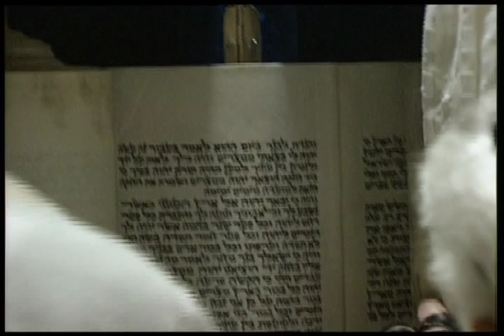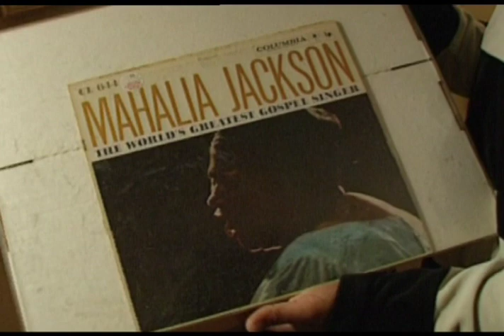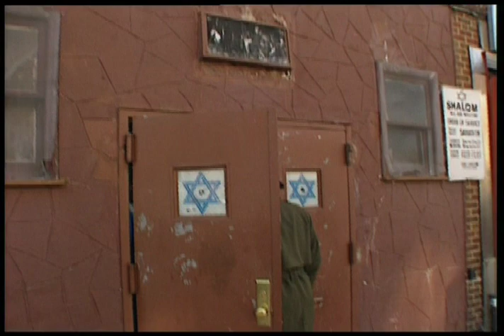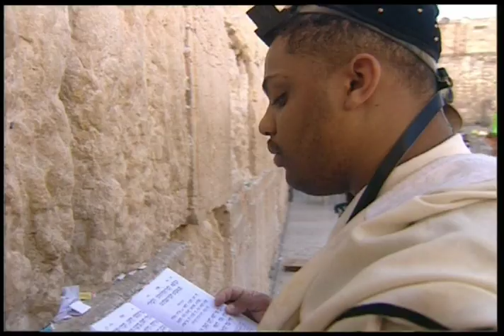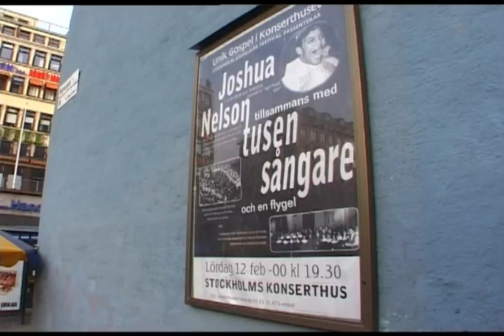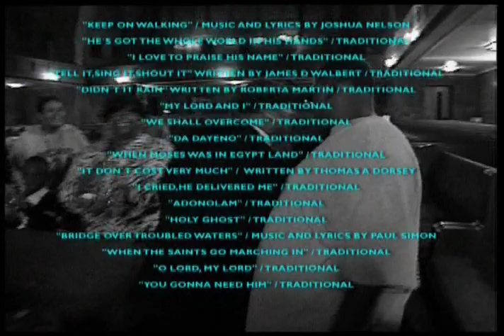Keep On Walking With Joshua Nelson - Greenroom Productions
This rousing documentary is a celebration of Joshua Nelson, a young African-American, observant Jew who transcends the differences between races and faiths through his music. Nelson is both a gospel singer in the tradition of Mahalia Jackson, and a Hebrew teacher. Through his composing, gospel singing, and chanting of the Torah, Joshua is the musical embodiment of cultural and racial harmony. Filmed on location in Nelson’s hometown of Newark, New Jersey, as well as in St. Louis, Stockholm and Jerusalem.

Directors: Tana Ross, Jesper Sorensen, Freke Vuijst, and Vibeke Winding
Greenroom Productions
53 min – 2001

Festival screenings:
Newark Black Film Festival – Paul Robeson Award for Best Documentary
Northampton Film Festival – “Best of the Fest” Documentary Award
Brooklyn Jewish Film Festival – Closing Night Special Presentation
Brooklyn Arts Council (BAC) International Film and Video Festival

Reviews:

A “terrific movie…An important ecumenical work.” – The Boston Phoenix

“Nelson is…the ideal subject of a documentary-not just because his hybrid identity makes for a snappy hook, but because he is just as charismatic as, well, you’d expect a Jewish gospel singer to be.” – The Valley Advocate